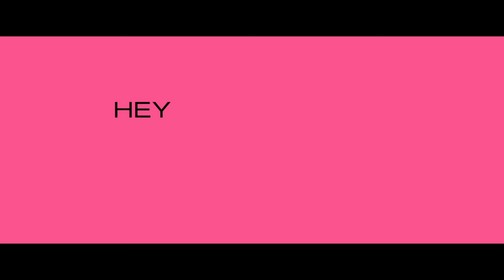The Big Short | "Karen Gillan - No" | Paramount Pictures Australia